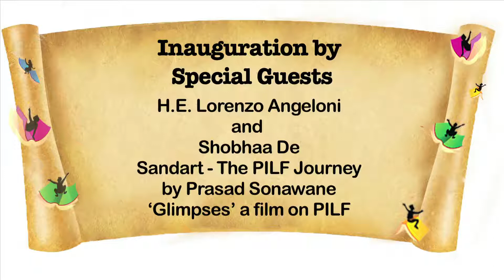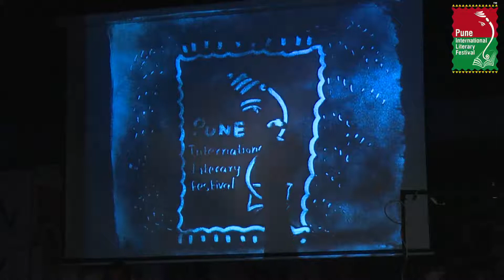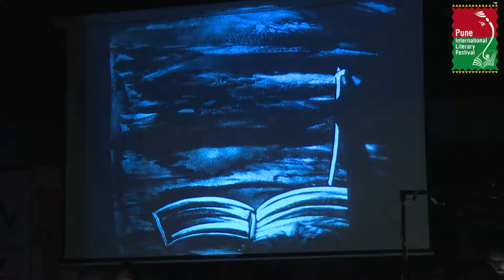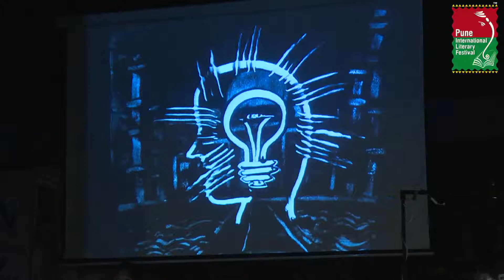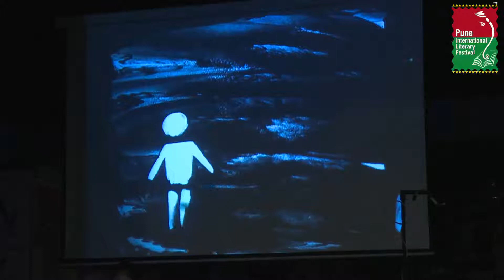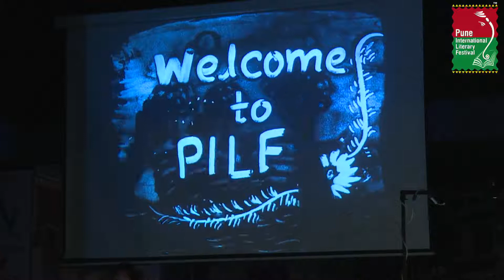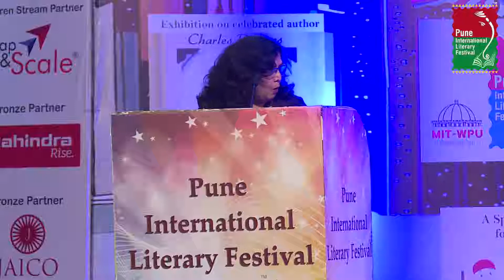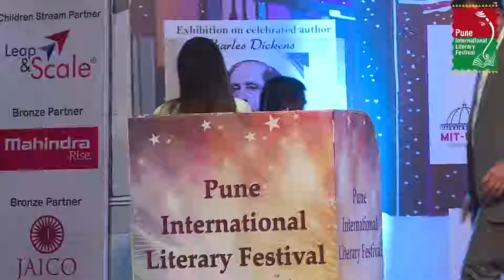PILF 2018 : inauguration by special Guest H.E Lorenzo Angeloni and Shobhaa de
inauguration by special Guest H.E Lorenzo Angeloni and Shobhaa de sandart-The PILF Journey by Prasad Sonawane 'Glimpses,a film on PILF.